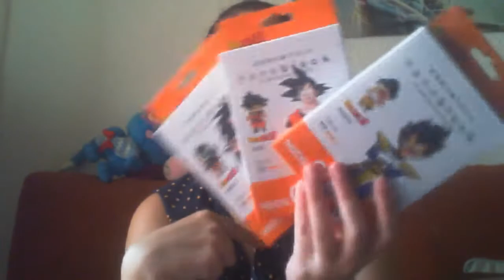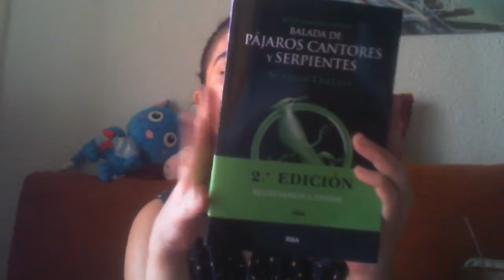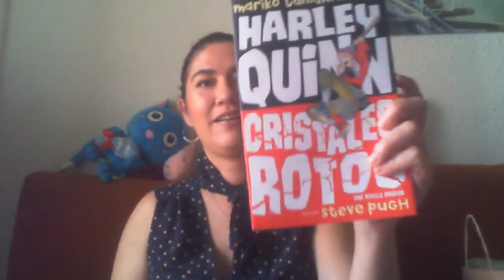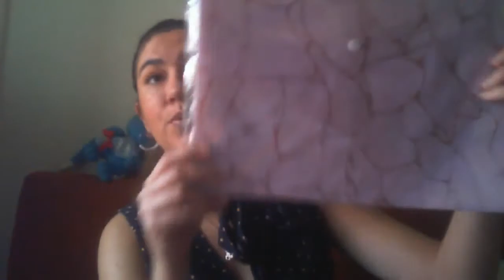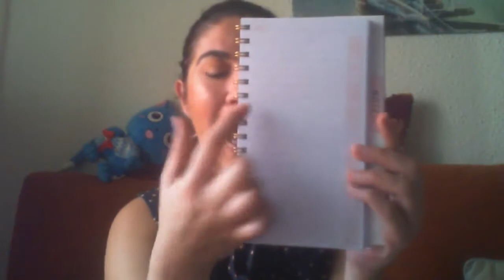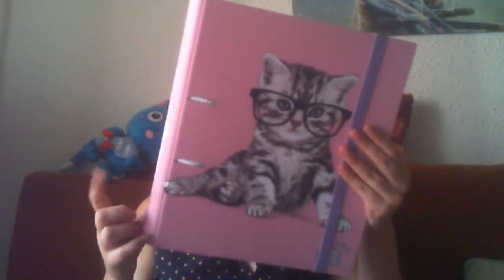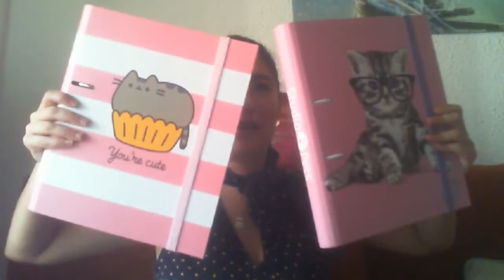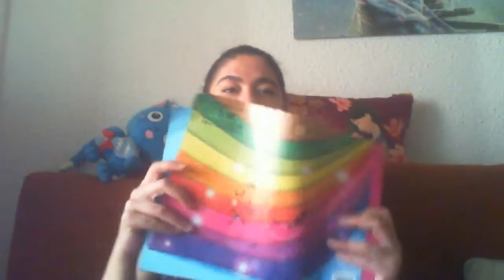Haul vuelta a clase y más 2020/2021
No me he podido resistir a comprar cositas de papelería y aquí os dejo el video